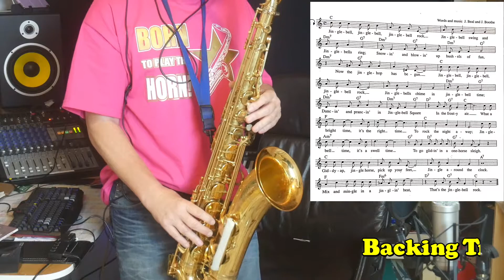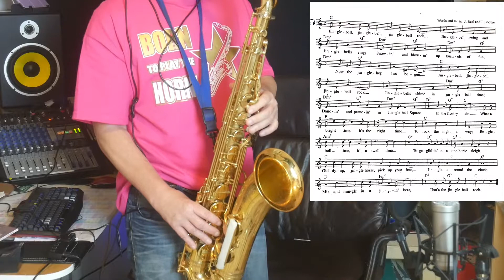Jingel Bell Rock Saxophon /Clarinet Backingtrack Sheets/Noten/Partitura Saxman Stefan Lamml